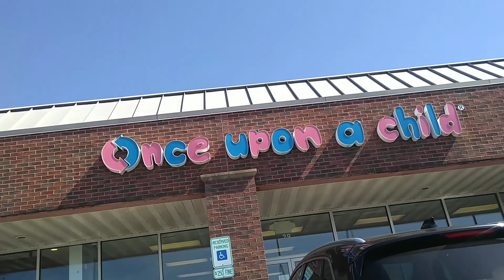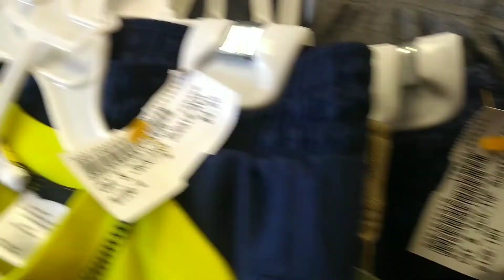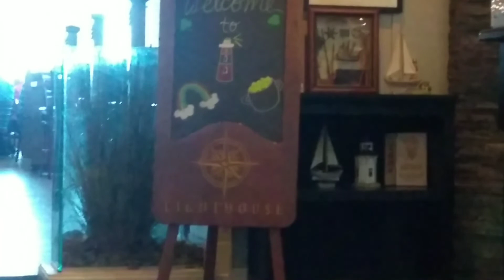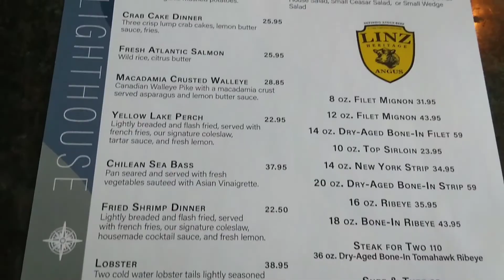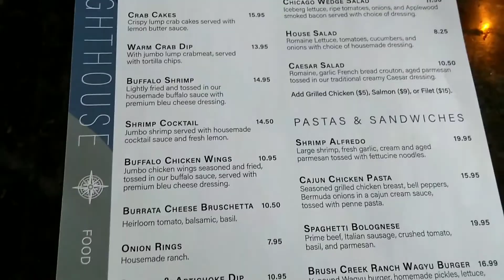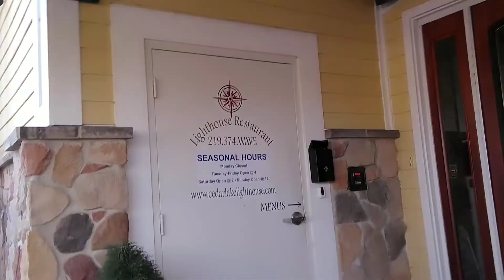Lighthouse Restaurant / meralynparis vlogs